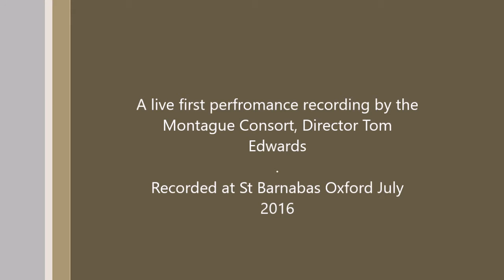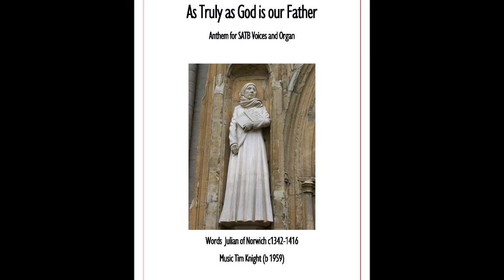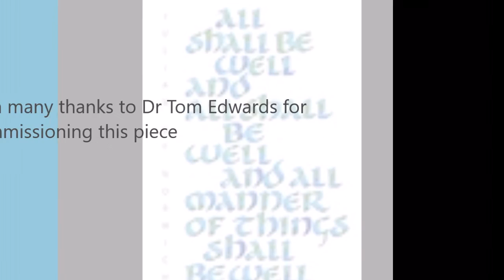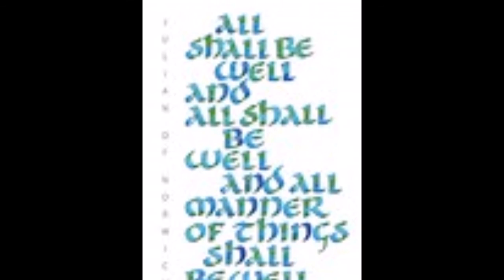Tim Knight - Prayer of St Julian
Commissioned by Dr Tom Edwards